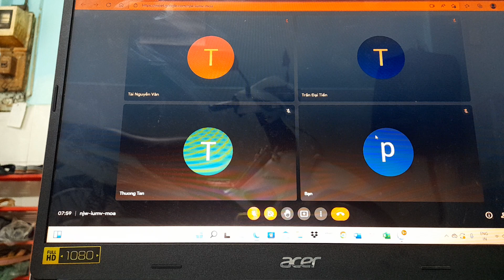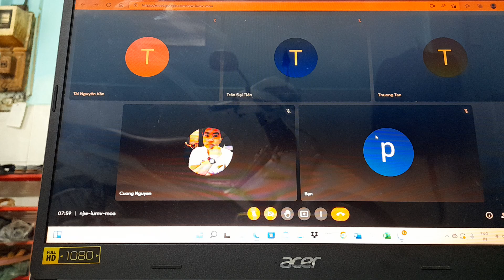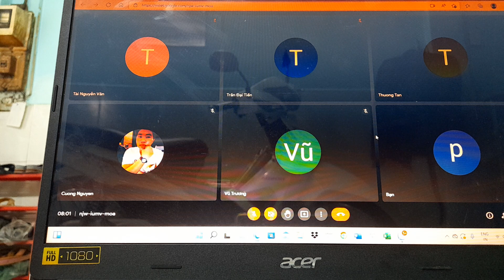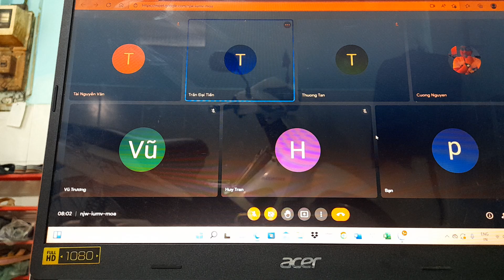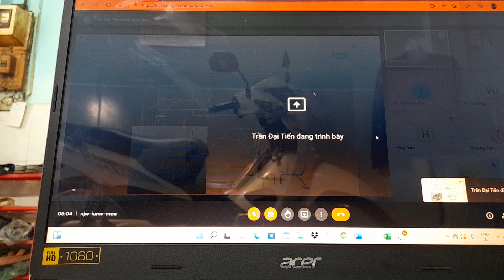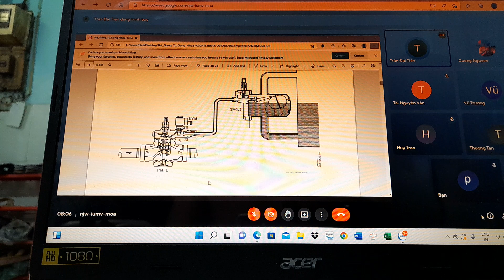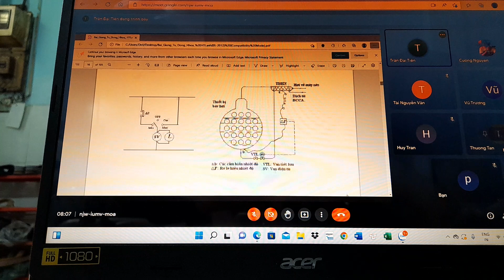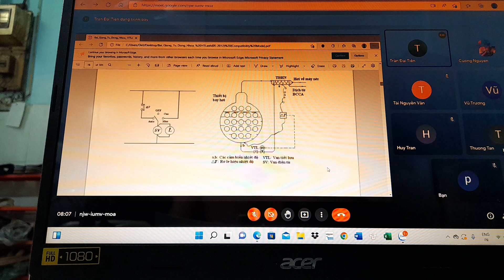tự động hóa buổi 2 video 1